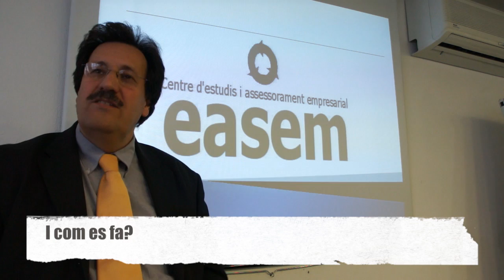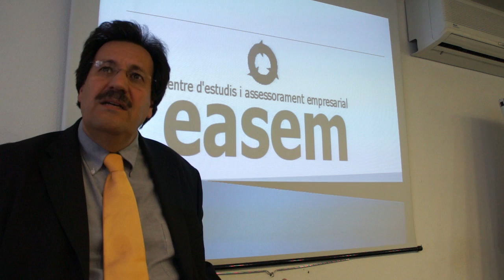Lluis Rovira - Easem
Entrevistem en Lluis Rovira perque ens expliqui com veu l'atencio al client al nostre pais